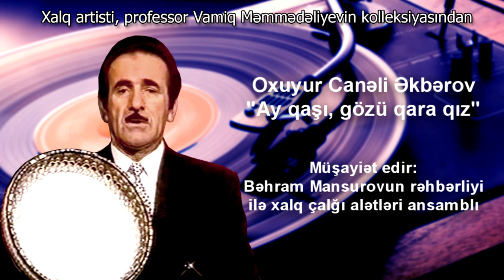Canəli Əkbərov - Ay qaşı, gözü qara qız